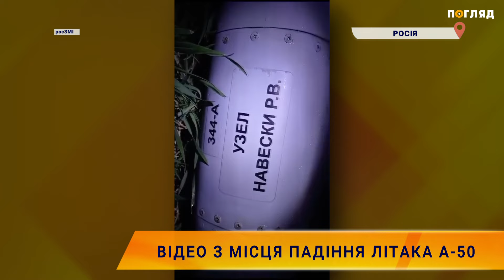📍Відео з місця падіння літака А-50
Сили оборони збили російський літак далекого радіолокаційного виявлення А-50 із радянського ЗРК С-200 - повідомляють джерела ЗМІ в ГУР.

Збитий був не просто А-50, а його модернізована версія А-50У, яких у рф загалом було лише шість.

На відео зі збиттям літака зафіксовано, як він відстрілює теплові та, можливо, радіолокаційні пастки, одна з яких приманює одну з ракет, а ось друга знищує літак. Таким чином екіпаж А-50 знав про те, що на нього йдуть ракети й збиття літака означає й ліквідацію не лише п'яти льотчиків, а й 10-11 операторів РЛС - пише Defense Express.

На показаній ГУР мапі з треком польоту літака його маршрут проходить на дальності 170 км від лінії фронту. Дальність знищення А-50У перевищує можливості навіть так званого "блукаючого Patriot" (за відомими ТТХ дальність зенітної ракети GEM-T складає до 160 км).

С-200 у версії С-200М "Вега-M" має дальність у 240 км - пише видання.